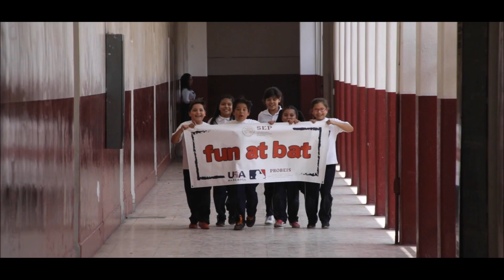⚾ 'Fun at bat' lleva el beisbol a escuelas ⚾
Junto con Grandes Ligas, la Oficina de la Presidencia para la Promoción y Desarrollo del Beisbol presentó el programa Fun at Bat, que impactará a un millón 380 mil estudiantes de primaria, de acuerdo con Edgar González, encargado de la dependencia que surgió  en este sexenio